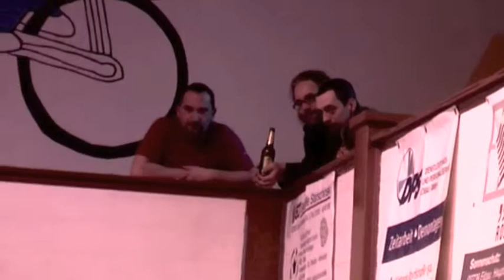1. Hallentraining 2013 in Obercunnerdorf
Hallentraining in der alten Obercunnersdorfer Turnhalle.
Das nächste Training findet am 23. - 24. Februar statt. Jeder mit RC-Auto kann gern dran teilnehmen.